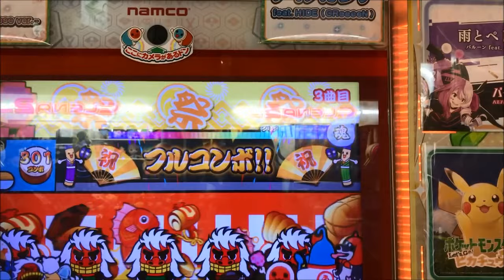【AC Taiko no Tatsujin】Nimensei☆ Ura Omote Life! (HARD)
Player：SHAMRON
Camera model：iPhone7 (RED)
Tripod：DIGI-204(Fotopro)

Anime " himouto! umaru-chan R " Opening theme.